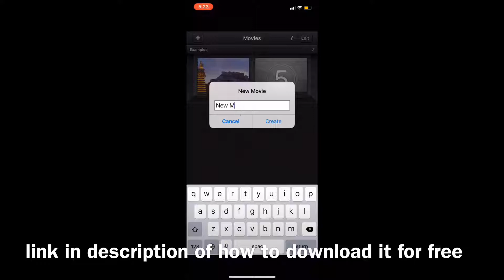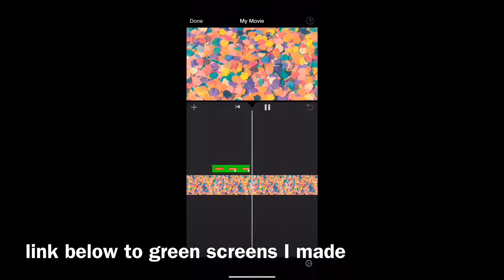HOW TO MAKE GREEN SCREENS + HOW TO ADD IT TO IMOVIE | 2019